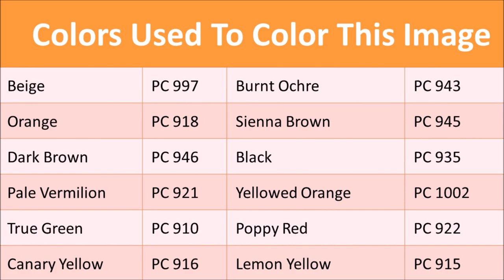How To: Color a Squirrel and 🍂 fall leaves 🍂 and Sunflower 🌻 | Illustration by Davlina Art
In this easy to follow, step by step coloring tutorial, I show you how I color a squirrel and fall leaves and sunflower, using Prismacolor Premiere Coloring Pencils.
This is easy enough even for beginners to follow along!

🌟🌟TO PURCHASE THIS PRINTABLE COLORING PAGE🌟🌟

Prismacolor Premiere Pencils (150)
Table Lamp
Uni Posca Color Paint Marker